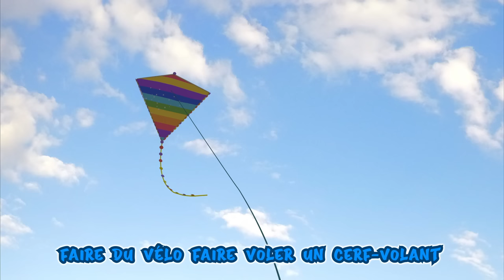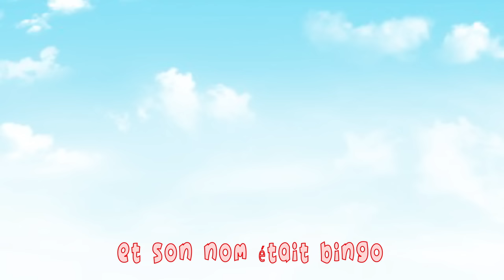Bingo en français - Comptines pour bébé en francais - Banana Cartoon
C’est un fermier qui avait un chien
Et son nom était Bingo

* * * G O, * * * G O, * * *G O